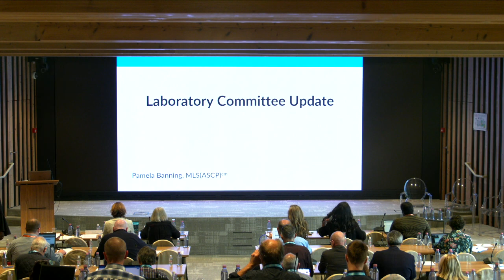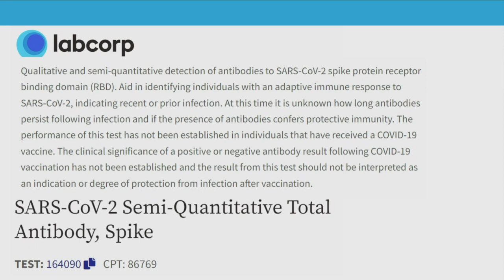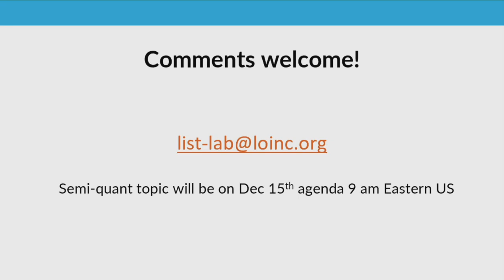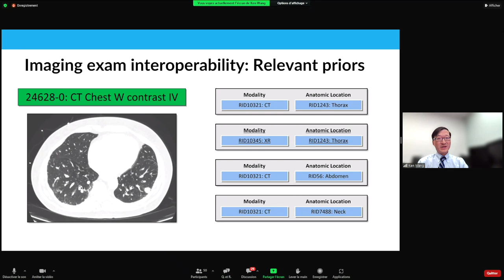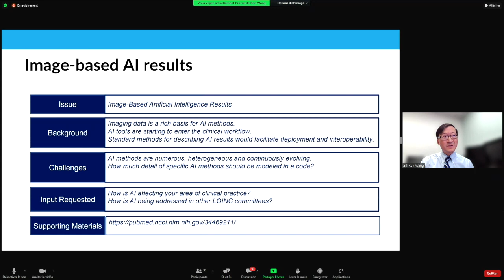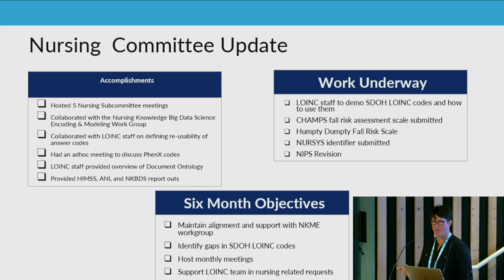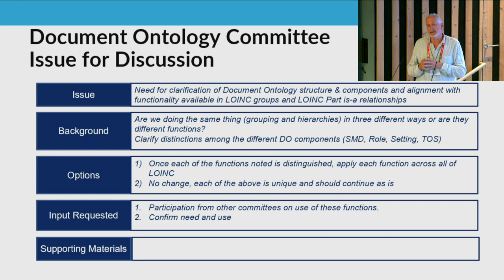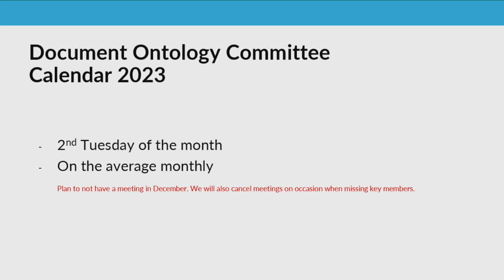2022 LOINC Conference: Laboratory LOINC Committee Update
Topic: New Scale Addition: Semi-quantitative - Pam Banning
LOINC/RadLex Radiology Committee Update - Ken Wang
Topic: Series and Sequences Naming of Imaging Exams - Ken Wang
Topic: Image based Artificial Intelligence Results - Ken Wang
Nursing Subcommittee Update - Lisa Anderson
Document Ontology Subcommittee Update - Rob McClure
Topic: Clarification of Document Ontology Structure and Components and Alignment with Functionality Available in LOINC groups and LOINC parts IsA Relationships - Rob McClure